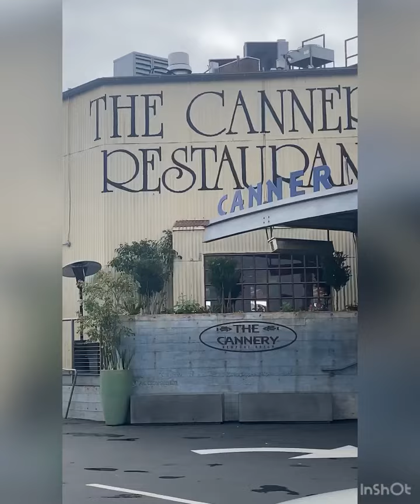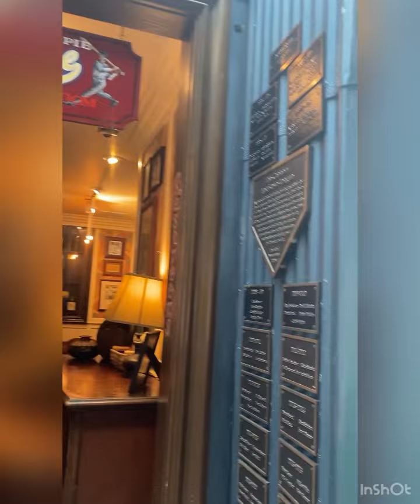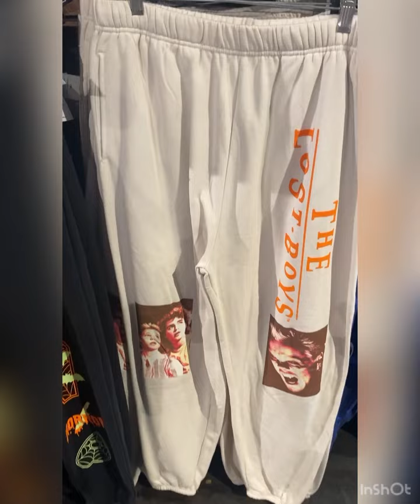VLOG/ CLASS REUNION/ STORY TIME/MS. JACKSON